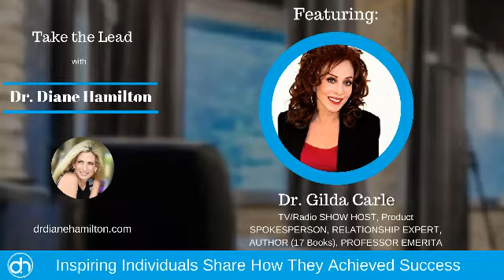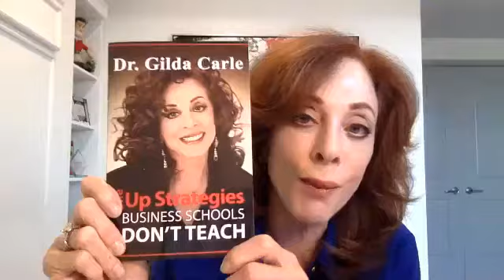Dr Diane Hamilton Interviews Dr Gilda Carle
Dr. Diane Hamilton interviews Dr. Gilda Carle regarding relationships, business consulting, media personalities, and more.